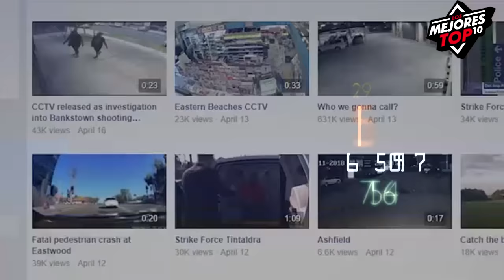10 Videos de Terror Captados en Cámaras de Seguridad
TOP 10 Videos de Terror Captados en Cámaras de Seguridad